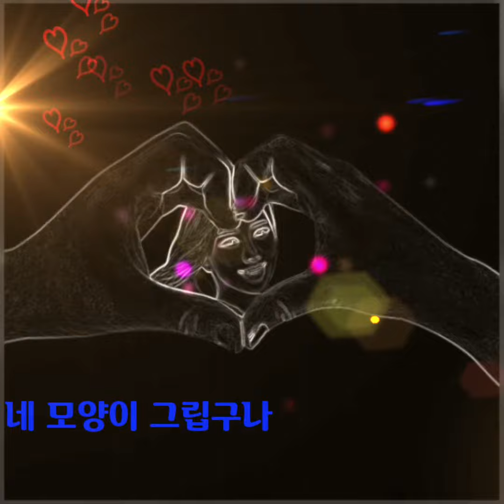한많은대동강 🎷색소폰 연주🔊 ( 📷 송가인 사진영상 앨범 )